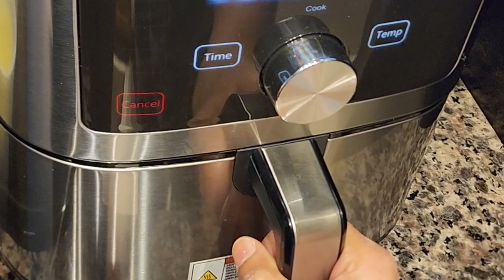Samosa in Air Fryer | Instant pot Air fryer | worth a try !!!!!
Edited in GoPro Quik
Low Calorie
Healthy Diet
Healthy Dinner
Healthy Snack